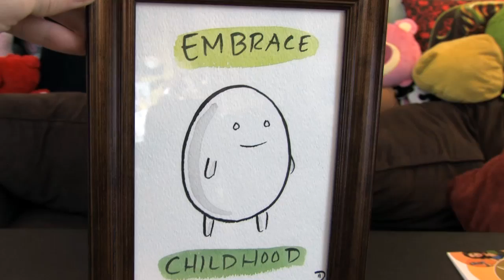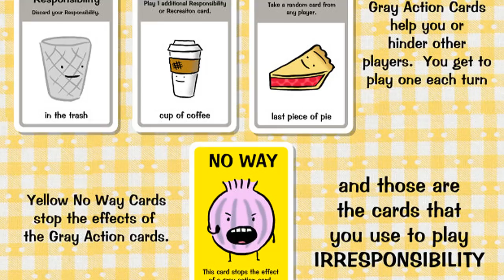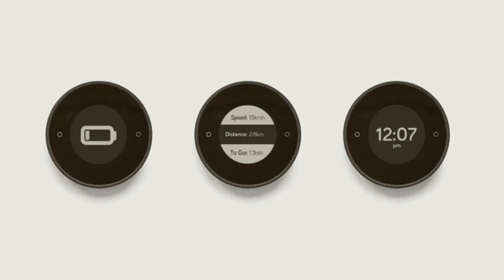CouchFunded Ep 27: Irresponsibility - Mr Toast game / BeeLine navigation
CouchFunded Episode 27: Irresponsibility - Mr Toast game / BeeLine navigation
It's time to check out some project pages! Help grow the world of Mr Toast with a new card game, and get in control of your bicycle journey with BeeLine smart navigation.